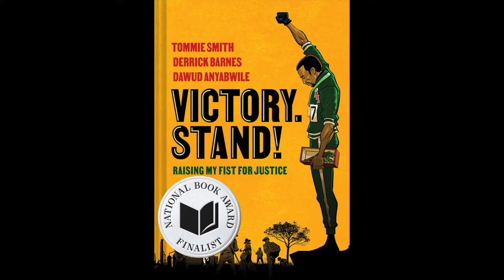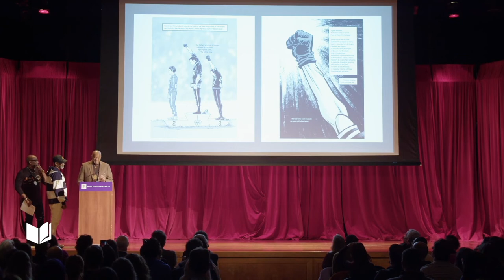Tommie Smith, Derrick Barnes, and Dawud Anyabwile at the 2022 National Book Awards Finalist Reading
Tommie Smith, Derrick Barnes, and Dawud Anyabwile
Victory. Stand!: Raising My Fist for Justice
Norton Young Readers / W. W. Norton & Company
2022 National Book Awards Finalist for Young People's Literature

MB01UFEBKZJX0ML
MB01TEA6UXEFLLK